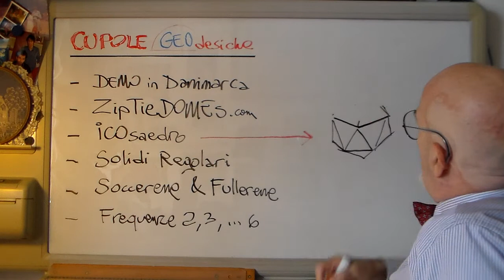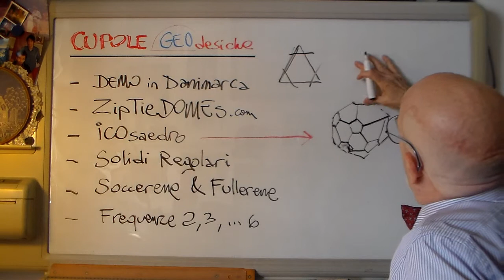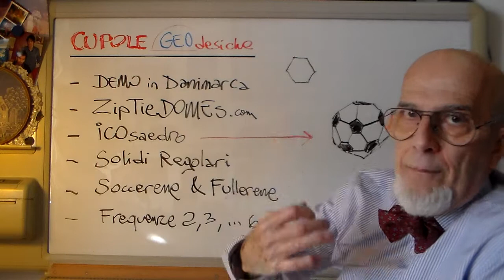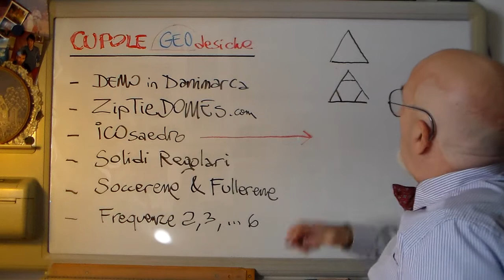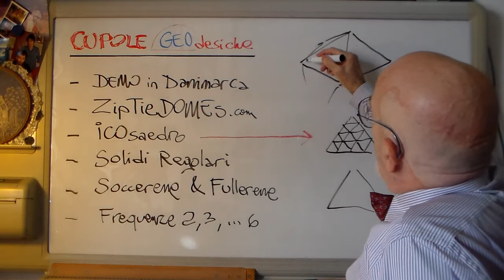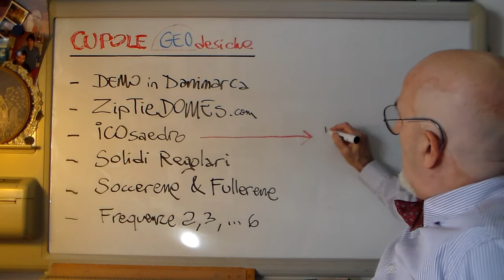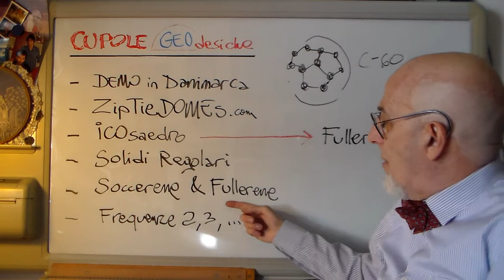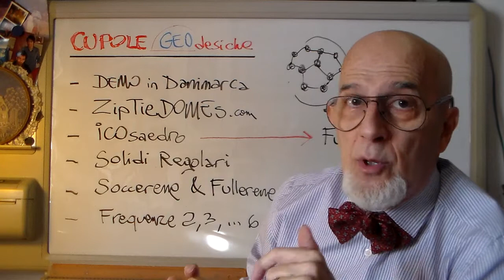Ri21 Apr3b - icosaedri troncati (PALLONEdaCalcio,Fullerene)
dal PALLONE da CALCiO alle meraviglie dei Solidi Regolari (o pseudoRegolari)

ed infine, per chi e' capitato qui per caso e non sa
cosa cappio sono le RiflessioniNCA e le RecensioniNCA: